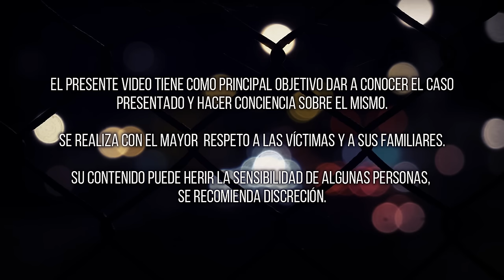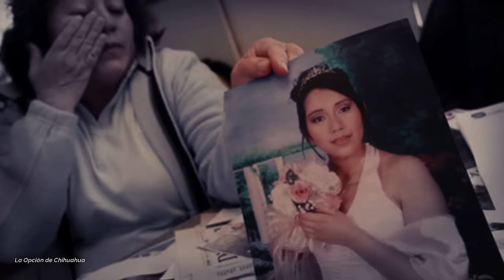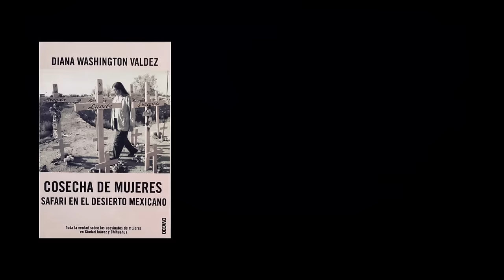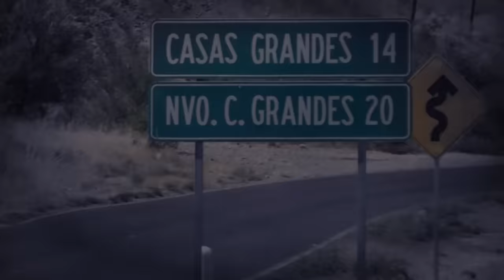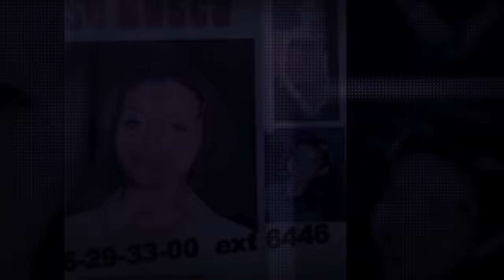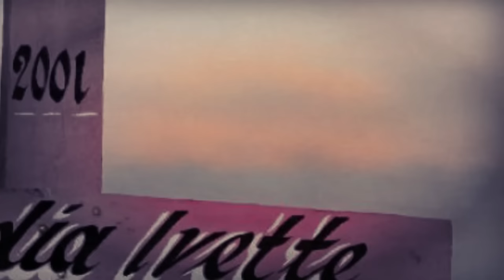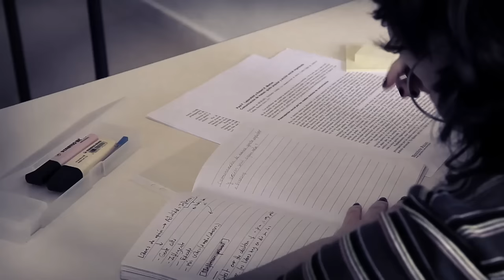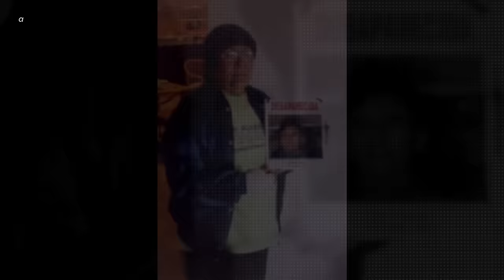TODAS tenían UN NOMBRE: Las muertas de Juárez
Ciudad Juárez cuenta una historia: casi 30 años, más de 2000 mujeres asesinadas y muchas más desaparecidas, todas y cada una de ellas con un rostro y una vida... Todas ellas con una historia que no debe olvidarse.

*Miniatura:
- Fotografía costado izquierdo: Silvia Elena Rivera Morales / Facebook Human Rights
- Fotografía costado derecho: Minerva Teresa Torres Avendaño